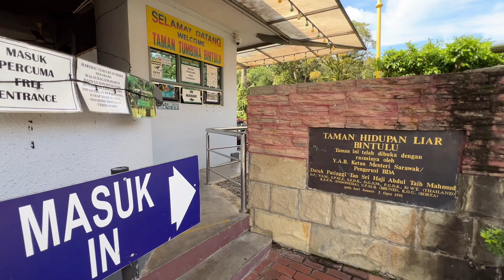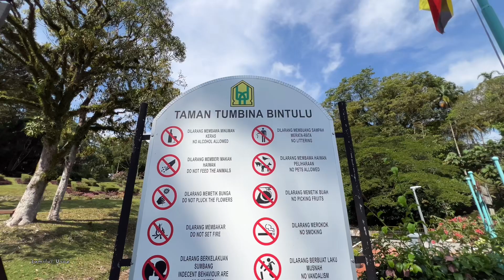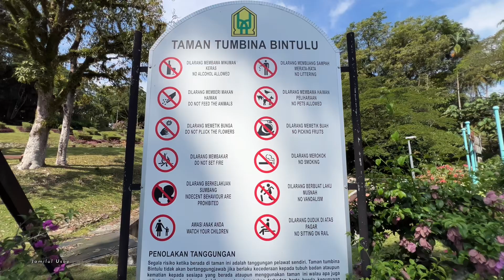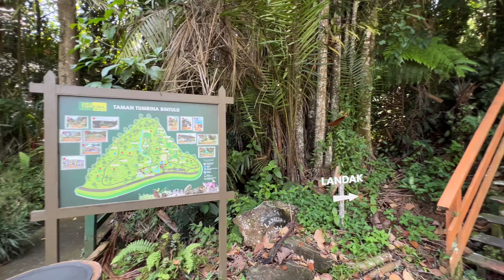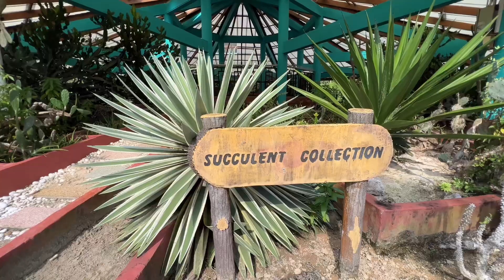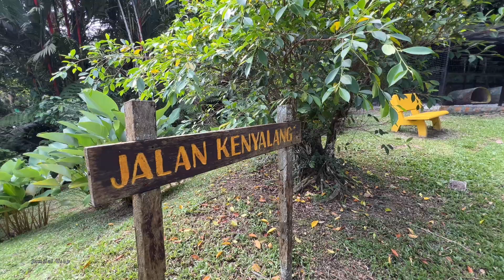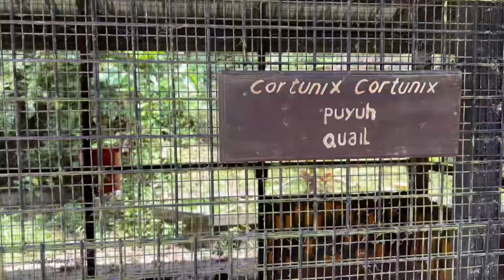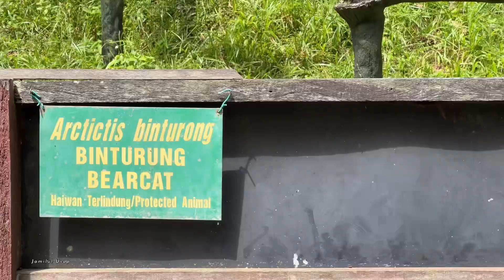PANORAMA TAMAN TUMBINA, BINTULU | OGOS 2024.